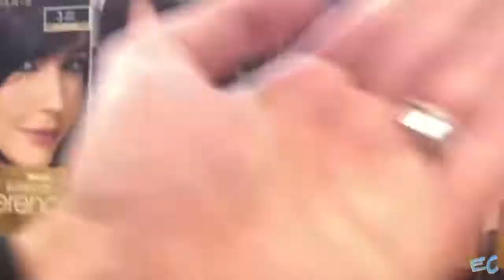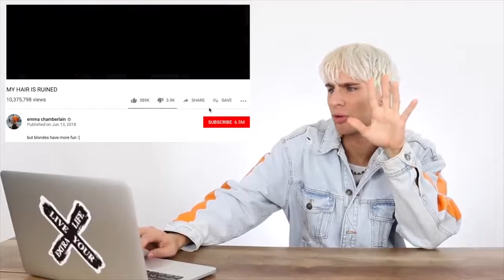HAIRDRESSER REACTS TO EMMA CHAMBERLAIN RUINING HER HAIR WITH BOX DYE